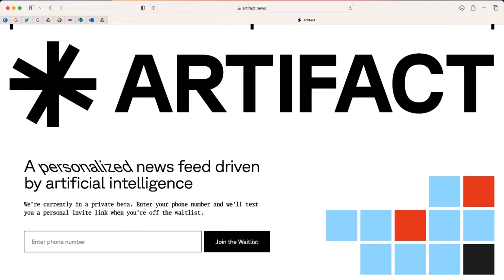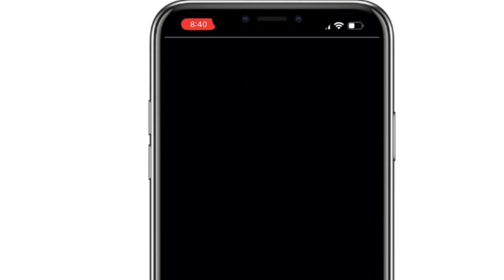¿TE GUSTA LEER NOTICIAS? ARTIFACT LAS ESCOGE CON IA | REDES SOCIALES | HORTMIGATV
Artifact fue creada por los cofundadores de Instagram y permite leer noticias supervisadas por varios filtros de asociaciones independientes para que no haya fake news.